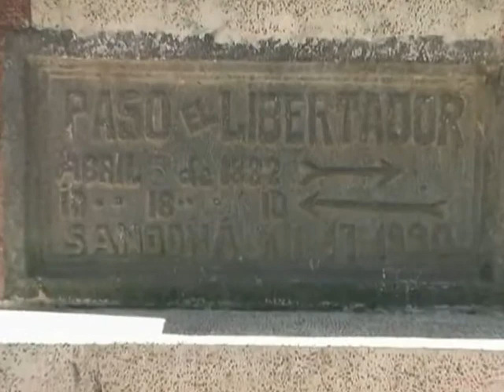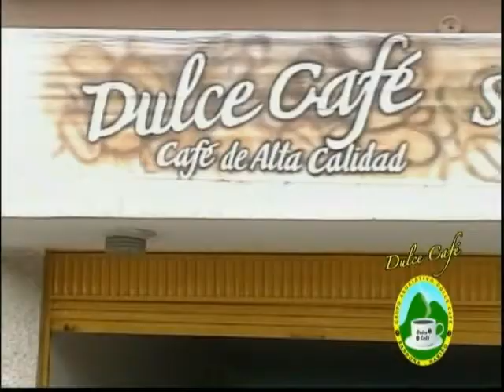Dulce Café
Dulce Café - Asociación Agropecuaria